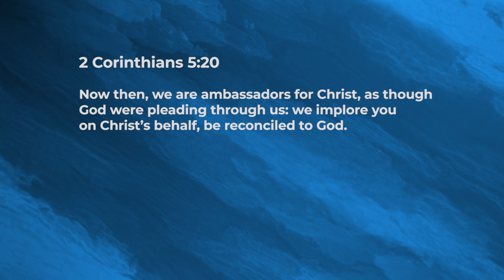Ambassadors For Christ! - Jeyakumar Isaiah | Daily Devotion, January 06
"Today's Devotional - “Ambassadors For Christ!"